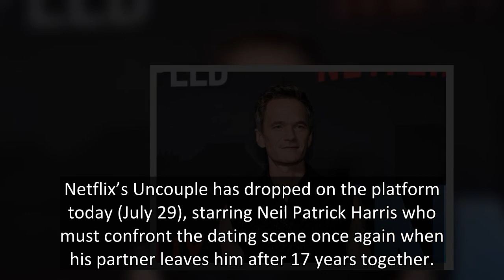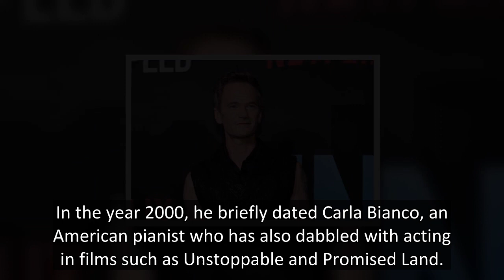Neil Patrick Harris had flings with multiple women before coming out as gay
Netflix’s Uncouple has dropped on the platform today (July 29), starring Neil Patrick Harris who must confront the dating scene once again when his partner leaves him after 17 years together.
The gay romance drama is set to be one of the streaming service's biggest releases, with Neil bringing in a massive fanbase with him, despite recent controversy surrounding an Amy Winehouse cake.
The star has been proudly out for years, but in his younger days he was known for dating multiple women and